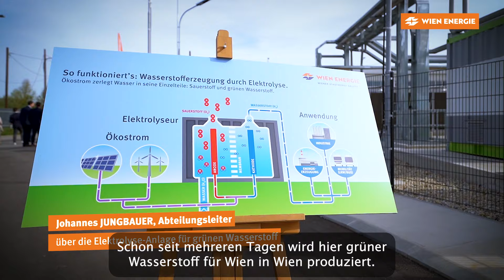Wasserstoff aus Wien! Elektrolyse-Analge geht in Betrieb!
In Simmering kann jetzt grüner Wasserstoff hergestellt, gespeichert, getankt und sogar ins Netz eingespeist werden!
Die Elektrolyse-Anlage dient dazu, Wasser mit Ökostrom zu spalten und so Energie in Wasserstoff speicherbar zu machen. Vor allem in Zeiten von temporären Ökostrom-Überschuss - also wenn zB mehr Windenergie entsteht als im Moment verbraucht werden kann - wird sie auf Hochtouren laufen!